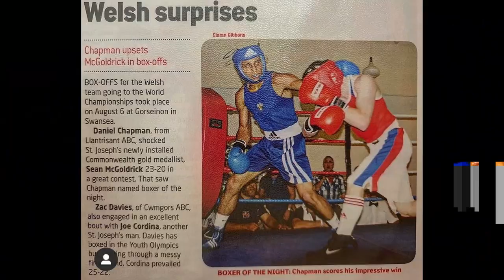Dan chapman BKB Podcast (walshappening) 2021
This is an in depth interview with the BKB bare knuckle boxer Dan Chapman, his story is truly inspiring, Dan is a role model for anyone who has been through, or is going through a hard time, and that there are better days ahead. A pleasure to do this podcast with Dan such a cool guy, we also discuss the BIG NEWS, Dan Chapman is fighting 27th march 2021 at the London 02 Arena for the BKB World Title against the Champ Sean George, both boys are solid fighter's and we are expecting a WAR between these two Welsh boys. The podcast is coming in next few days and i know Dan is ready for this opportunity. BKB Bare knuckle boxing Dan chapman (Indian Spice vs Sean George (The Outlaw). What a fight we are in for. BKB BAREKNUCKLEBOXING PODCAST FIGHT KO BEST KNOCKOUT #1